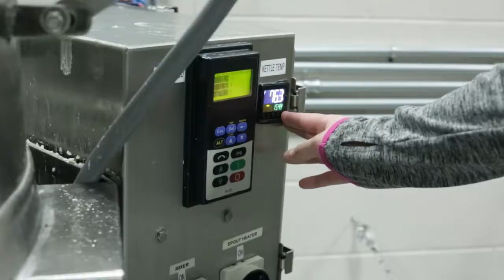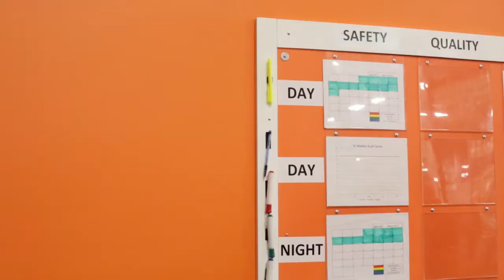Amber Westemeier - Advanced Manufacturing